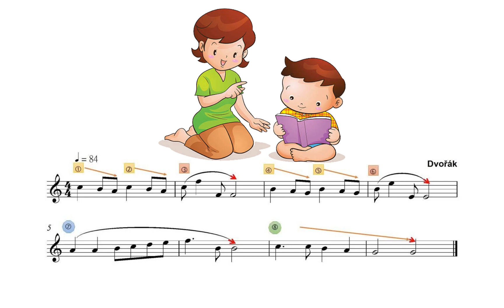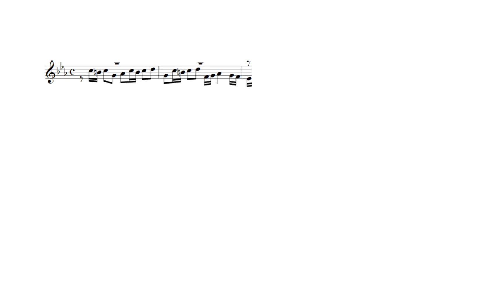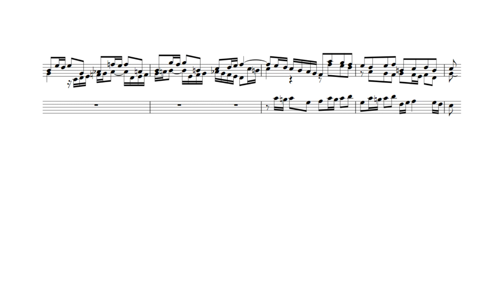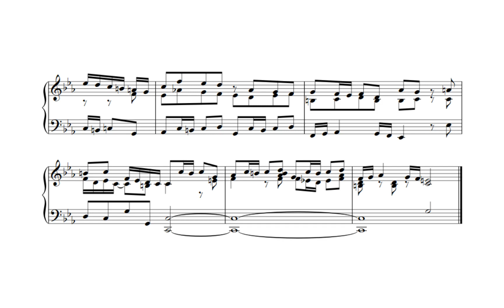賦格的音樂感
The musicality of fugue
Travel the world of music with You Changfa
Season 4 Bach